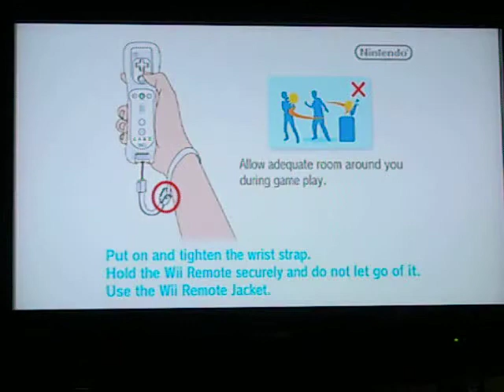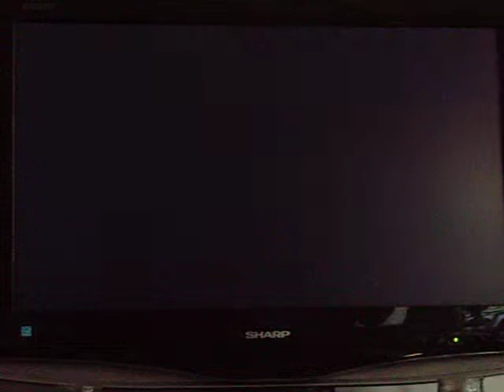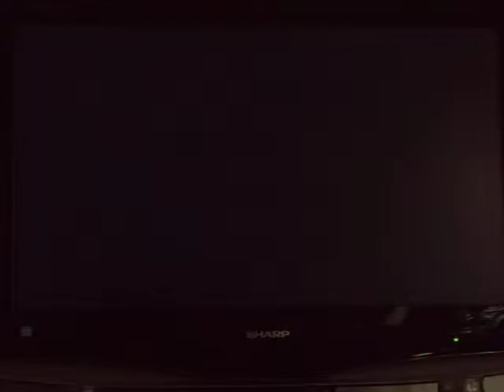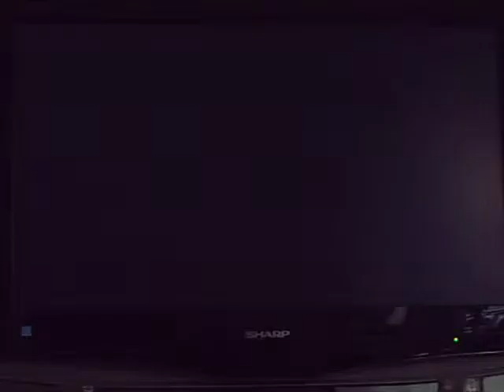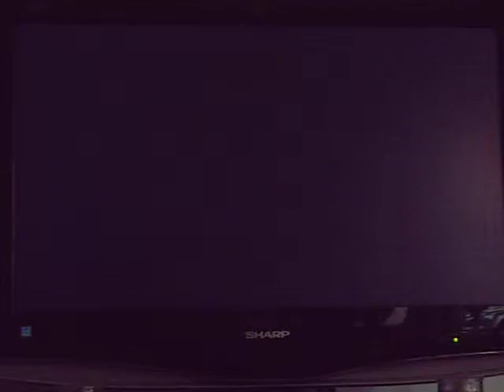Let's Journey with Raz and Shine: Super Mario Bros Wii (29)- A Return Haunting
We continue in the Seaside Haunted House...